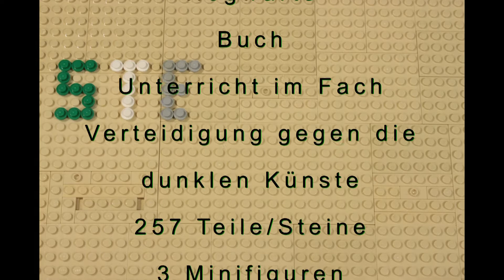Lego Set 76397 Der Aufbau Stop Motion Harry Potter Hogwarts Verteidigung gegen die dunklen Künste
Harry Potter
Hogwarts
Buch
Unterricht im Fach
Verteidigung gegen die dunklen Künste
257 Teile Steine
3 Minifiguren
Seit 3/2022 im Handel